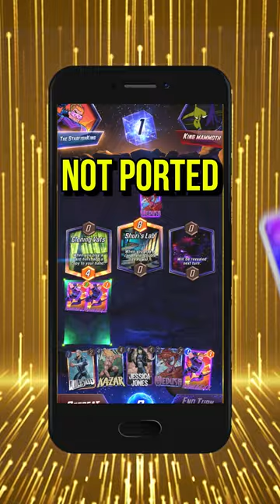Marvel Wants Your Money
If you like this then check out the full video on the channel.
My Comic Cat Trails
- Amazon Cat Trails Vol.1 Physical copy
Pretend Its A Show - My D&D Podcast